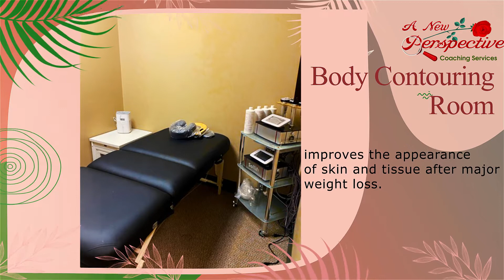Wellness Coaching Services